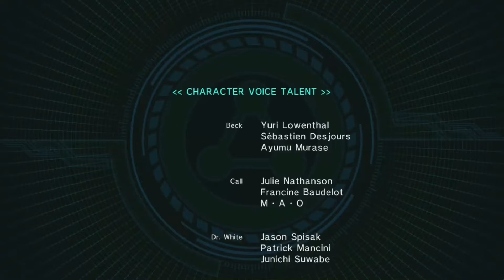THE FINAL SHOWDOWN Mighty No 9 Part 6